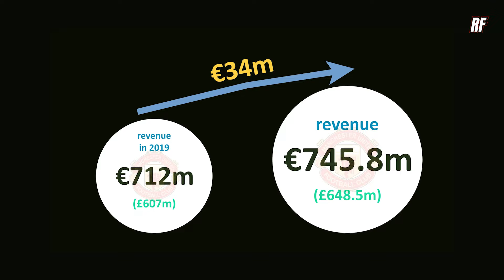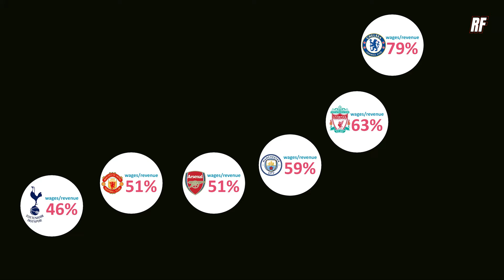Special Post | DOANH THU CỦA MANCHESTER UNITED TRONG NĂM 2023